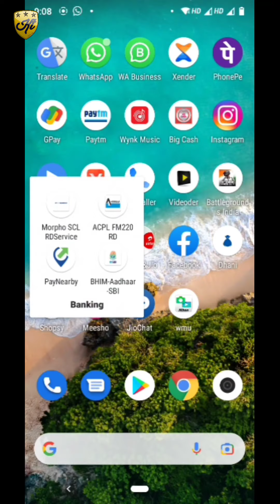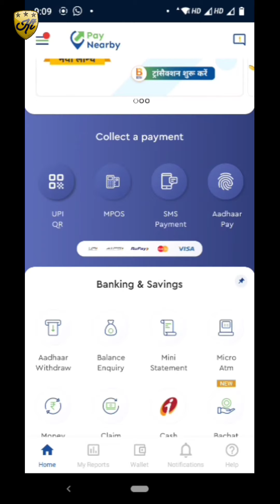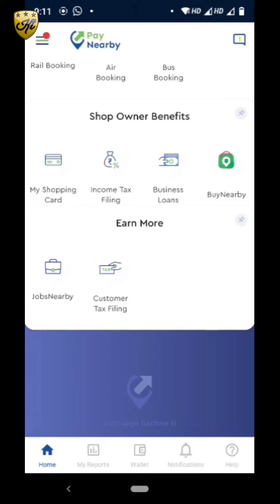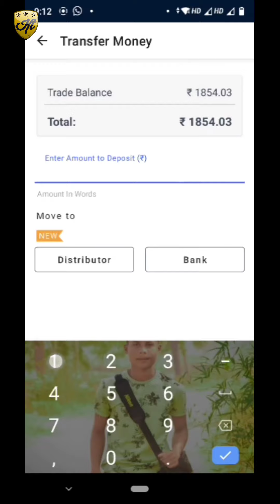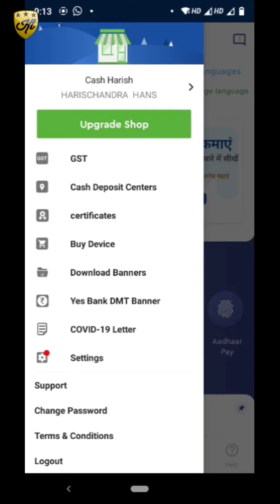paynearby new theme | Theme kaise change karen | latest news | new update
Jankari dna Amazon Stor Link:
Jankari DNA instagram follow Sarkari DNA, @sarkariidna @Kalahandi Tech

    topic cover:- paynearby themes change

Always use mask take care yourself,

my equipment ye sub video  Banane Mein use karta hun :-

BOYA Mic
Tripode digitek

BOYA M1 MICE BATTERY

CSC VLE BEST AND BUDGHT PRICE equipments :-

Usb hub
Laptop bag